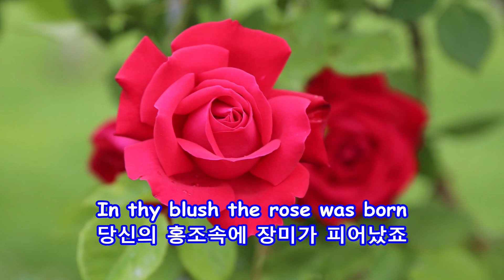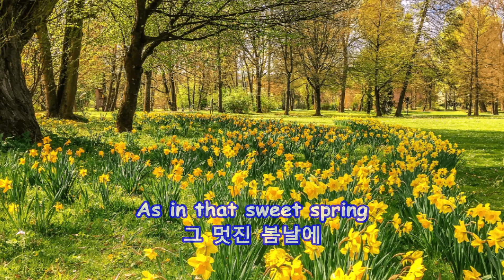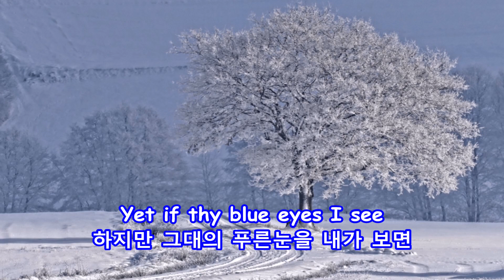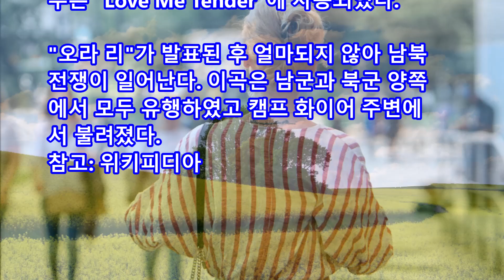Aura Lea(The Maid with Golden Hair) - Tom Roush: with Lyrics(가사번역) || 오라 리(금발의 아가씨)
Aura Lea (금발의 아가씨) Tom Roush 2022년 11월 3일 CB